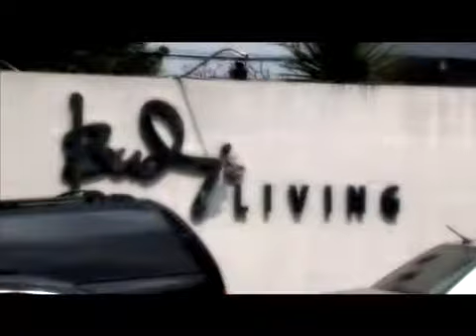"High Design TV Show" hosted by Liz Fisher and directed by JP Tanchanco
High Design with Liz Fisher is the world's best Internet TV show featuring the high life expressed in the best high design, luxurious, global brands and personalities in interior design, homes, furniture, hospitality, food, travel, fashion and collectibles!